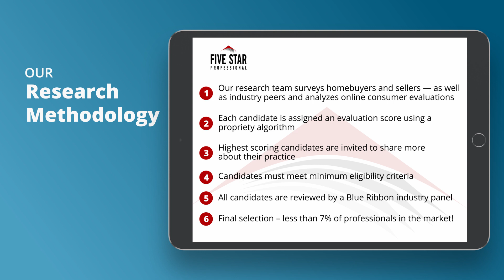2021 Dallas/Fort Worth Five Star Real Estate Agent Tenesha Lusk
Tenesha Lusk wins the 2021 Five Star Real Estate Agent Award! Five Star Real Estate Agents represent those who are outstanding in their field. Winning agents are selected as a result of a rigorous and objective research process. For any market, each year’s field of winners represents no more than 7% of agents within the market.